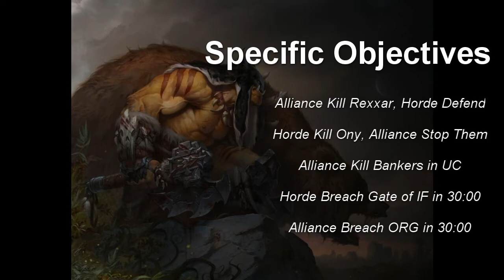World PvP Objectives - Classic WoW Community Events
Here is another idea for a Classic WoW Community Event. The goal of this one is to create World PvP Objectives and get the community to participate in those objectives on a bi-weekly basis.

If you have any comments, ideas, or suggestions for this event, or for any events, let me know either in the comments below or on Twitter.